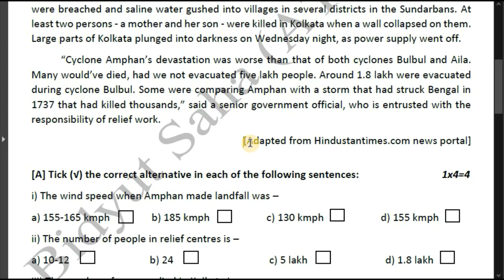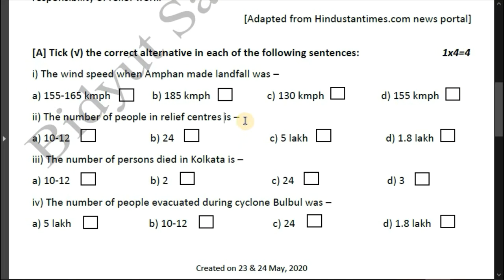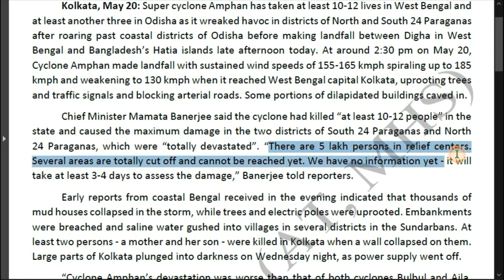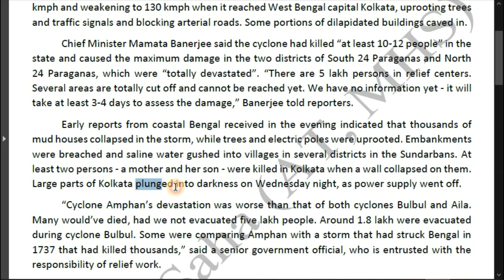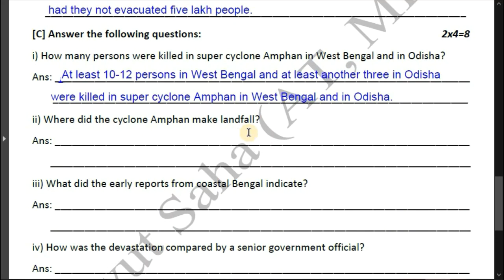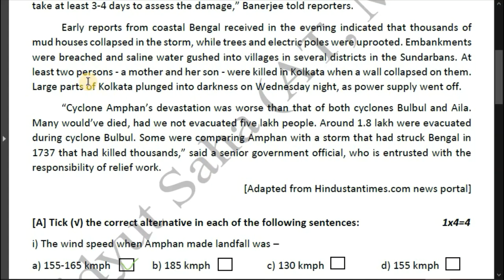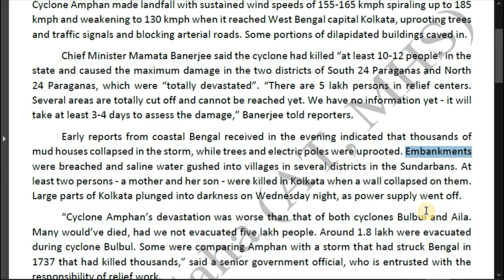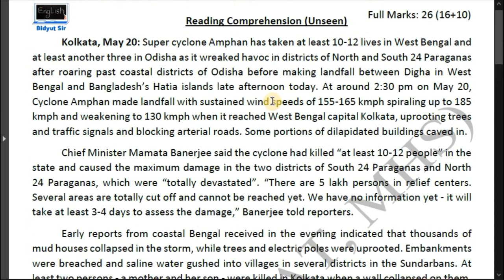Unseen #1 on Super Cyclone Amphan, imp for MP 2021 & HS 2021, How to write answers to the questions?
In this video, you can learn how to write answers according to the questions which I made on the passage on super cyclone Amphan that destroyed a lot in West Bengal on 20 May, 2020. This unseen is very important for MP 2021 as well as HS 2021.

Password: BidyutSir